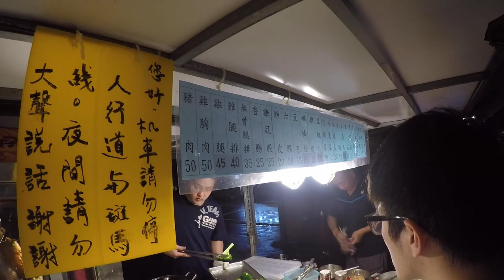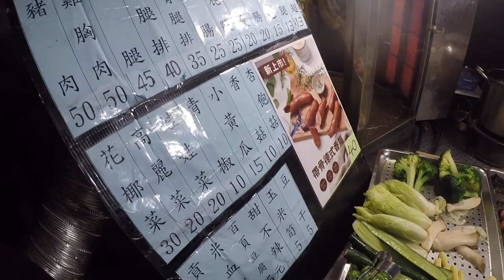台灣美食🇹🇼日本人🇯🇵愛吃蜜汁燒烤宵夜!捲毛蜜汁燒烤 文山區 台湾の夜食は蜜汁燒烤が最高!ビールのお供に最適 EP839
蜜汁燒烤は照り焼きの野菜や肉を軽く胡椒をまぶしたものです。
値段も安めで100元くらいで色々食べれます。美味しいですよーー！
20:00-24:00 と夜だけの営業のようです。

相機： Panasonic Lumix GH4＋CANON EOS 60D
喜歡：喝酒、美食、旅遊、看小說（森博嗣、村上春樹）

Lumix GH4
EOS 60D
DJI Spark
Apple iPhone 7
SIRUI 3T35K

【WANT】
電腦：RazerBlade15 297,864JPY, gigabyte Aero15X 230,000JPY
相機：Panasonic LUMIX GH5 or GH5s
空拍機：DJI Mavic 2 Pro
3399TWD
Gitzo Tripod